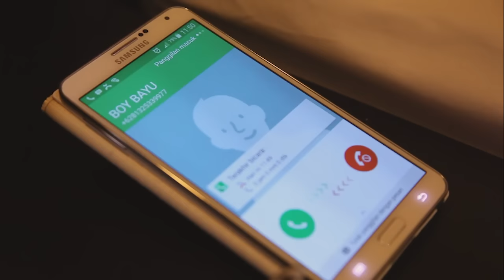Same Day Edit - Bayu & Christiani - Marble Video Production